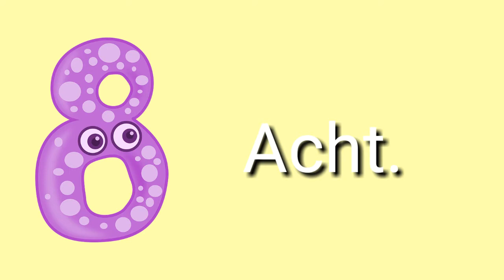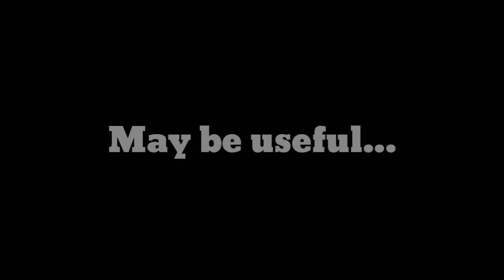Learn how to count from 1-10 in Dutch ( Netherlands )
This video aims to teach the viewers how to count in various languages.